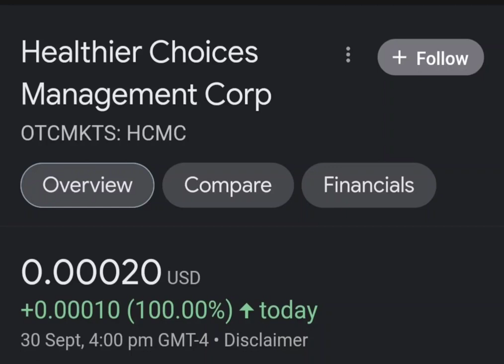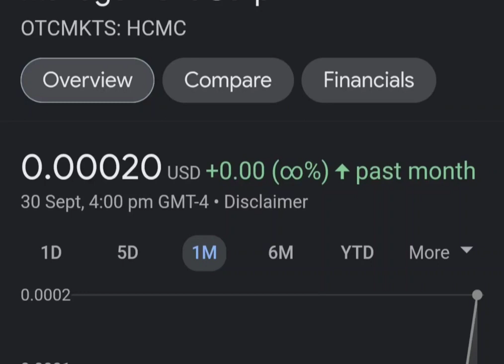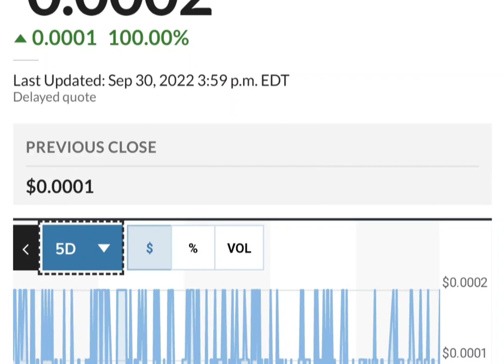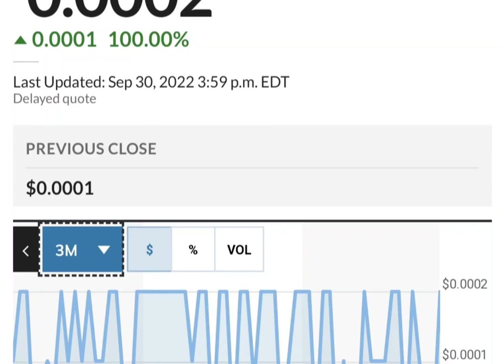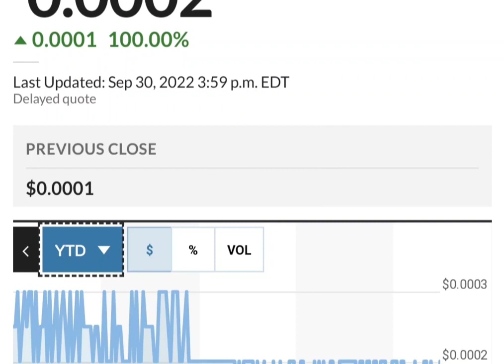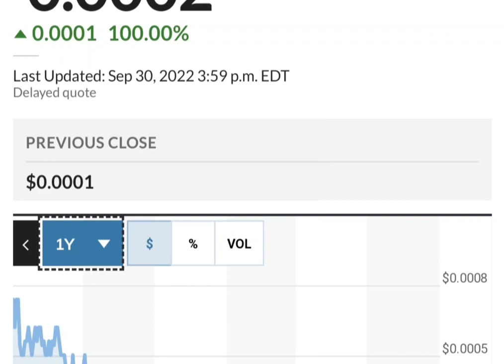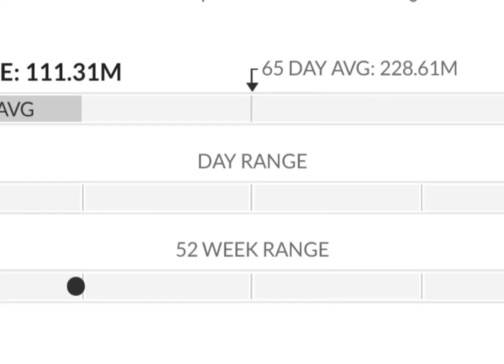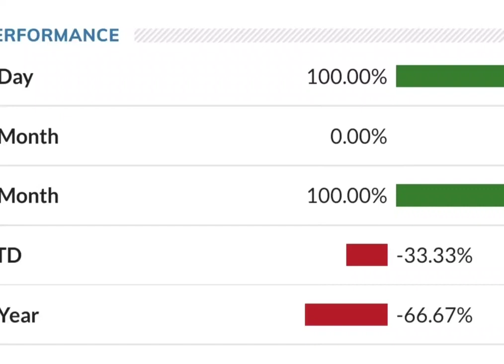HCMC Stock Will Make Millionaires! HCMC Stock Analysis} Healthier Choices Management Stock Target